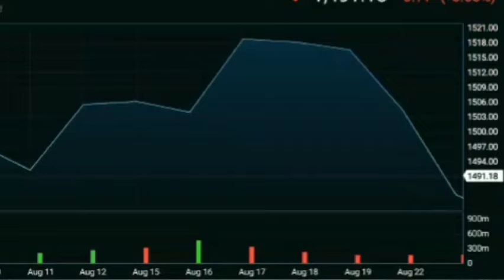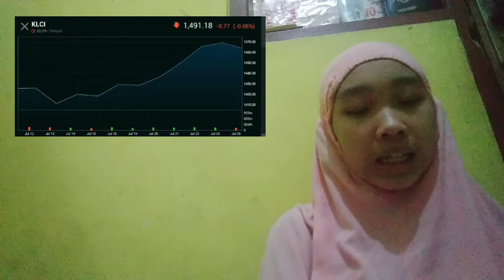CONCERNING PRIMEXBT CRYPTO INSURANCE AND NOT THE LEAST OF WHICH, SINCE THE CRYPTO INSURANCE FAMOUS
bitcoin mining
bitcoin news today
bitcoin live
bitcoin trading for beginners
bitcoin news
bitcoin explained
bitcoin price prediction
bitcoin crash
bitcoin 2022
bitcoin etf
cryptocurrency for beginners
cryptocurrency news
cryptocurrency malayalam
cryptocurrency trading